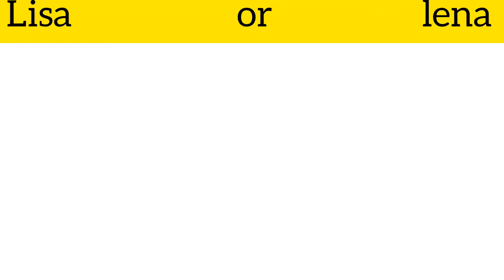LISA OR LENA 💓 CLOTHES OUTFITS